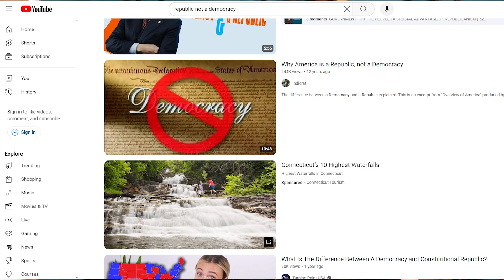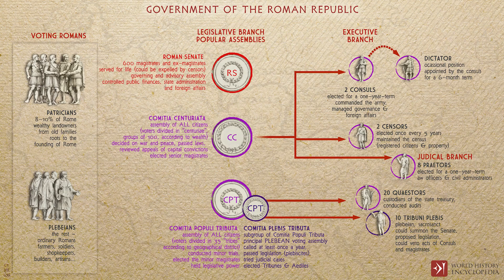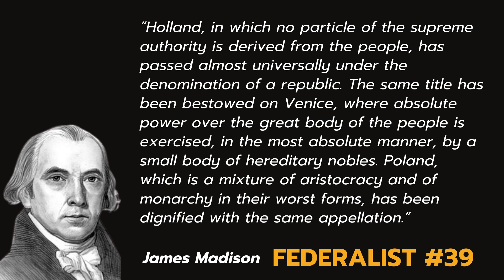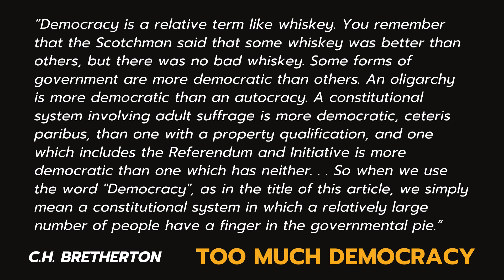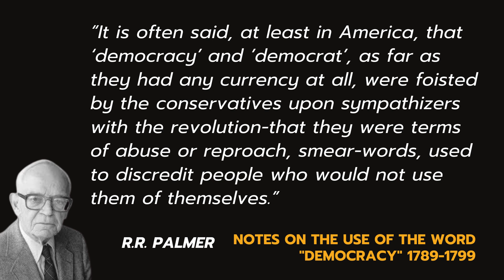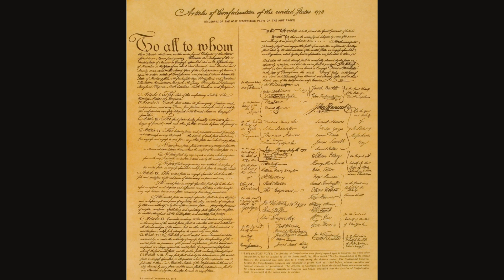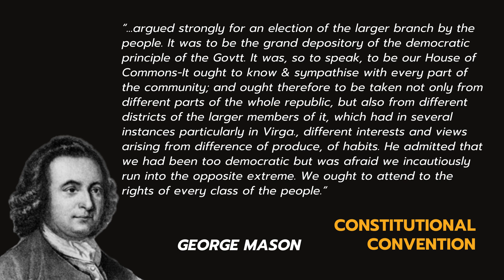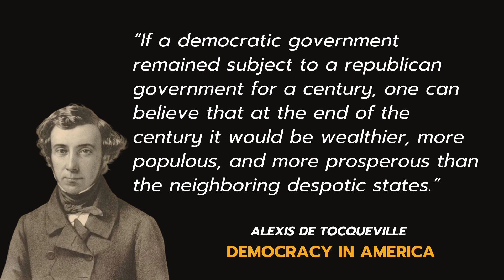Is the United States a Republic or a Democracy?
Any time I call the United States a democracy, there are tons of people in my comments insisting "we are a republic not a democracy."  In this video I explain why they are wrong - the United States can rightly be referred to as either a republic or a democracy.

0:00 - 3:48 Is the United States a Republic or Democracy?
3:49 - 4:37 Defining democracy and republic
4:38 - 5:49 Athenian Democracy and Roman Republic
5:50 - 8:50 James Madison in Federalist Paper No. 10, 63, and 39
8:51 - 9:38 Merriam-Webster's definition of republic
9:39 - 10:34 C.H. Bretherton's definition of democracy
10:35 - 12:53 R.R. Palmer explains the evolution of the word democracy and democrats
12:54 - 17:29 Use of the terms republic and democracy at the Constitutional Convention
17:30 - 18:28 Alexis de Tocqueville's use of the terms republic and democracy
18:29 - 19:46 Does the "it's republic not a democracy" debate even matter?

Notes on the Use of the Word "Democracy" 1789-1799 by RR Palmer